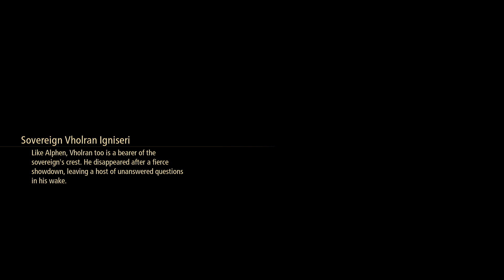TALES OF ARISE | Part 99 Berg Volcano | No Commentary Playthrough Walkthrough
Full Playthrough No Commentary of Tales of Arise.
Join me on this adventure in my first playthrough of this game.